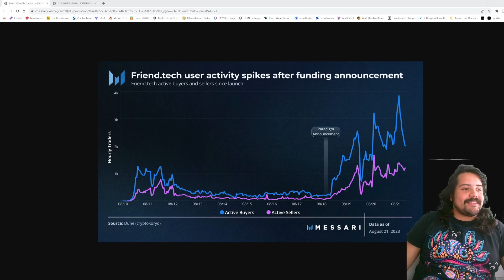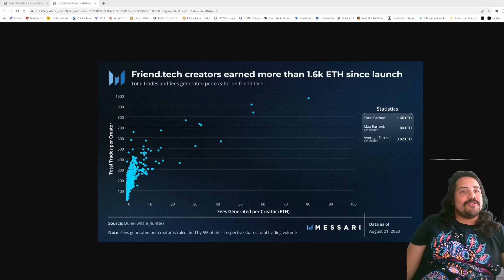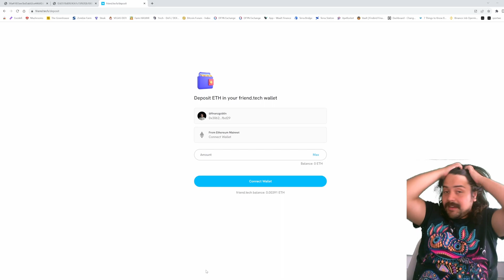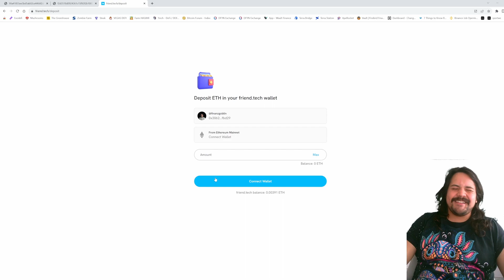Wie man mit Friend.tech Geld verdient!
In diesem Video tauche ich tief in die Welt von Friend.tech ein, der revolutionären Krypto-Social-Media-App, die gerade die Online-Community im Sturm erobert. Hast du dich jemals gefragt, wie Krypto-Influencer mit FriendTech Geld verdienen? Oder warum plötzlich alle auf Twitter darüber sprechen? Hier erhältst du einen detaillierten Insider-Blick!

FriendTech unterscheidet sich von anderen Plattformen durch seine einzigartige Integration von Krypto-Funktionen und Social Media. Als eine der ersten wirklich erfolgreichen Krypto-Social-Media-Apps zeigt sie uns, wie die Zukunft des digitalen Austauschs aussehen könnte. Von den Vergleichen mit Lens bis hin zu den finanziellen Aspekten des Token-Handels - wir decken alles ab.

Dieses Video ist perfekt für alle, die:

Mehr über FriendTech erfahren wollen.
Verstehen möchten, wie die Krypto-Welt und Social Media zusammentreffen.
Tipps suchen, um selbst mit FriendTech Geld zu verdienen.
Verpasse nicht die Chance, mehr über dieses spannende neue Kapitel in der Welt der Kryptowährungen zu erfahren. Ob du ein erfahrener Krypto-Enthusiast oder ein Social Media Fan bist, hier gibt es Wissen für alle!

Schulungen für den individuellen und sicheren Umgang mit Kryptowährungen biete ich für 60€ pro Session an.